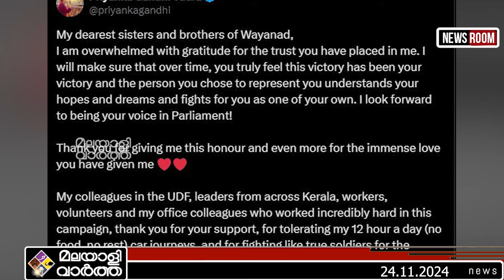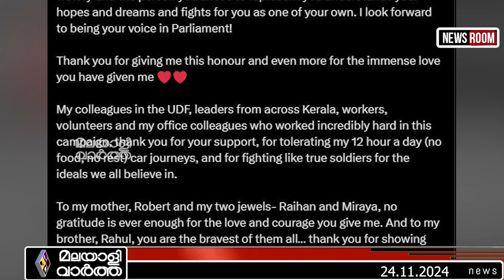Priyanka Gandhi/ഹൃദയത്തിലേറ്റി പ്രവര്‍ത്തകര്‍...